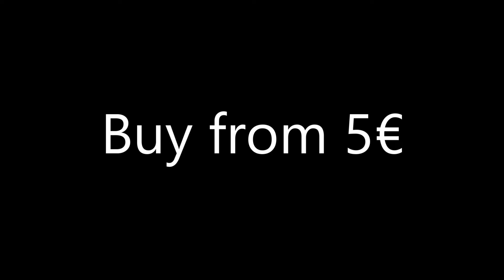Bypassing LPX on JARTEX.FUN using VaporClient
direct message : @NullDev21 (telegram) - badnull. (discord)

BYPASS EVERYTHING. Now you can with best fusion ever.